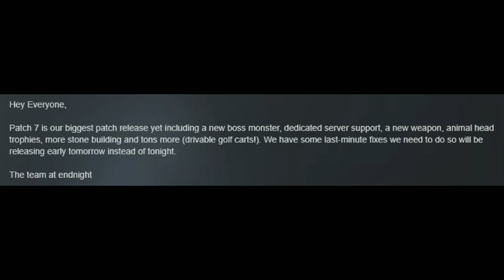SONS OF THE FOREST PATCH 7 DELAYED ! New Weapon & Golf Buggies Incoming !!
Did sons of the forest release with too much story ??

ITS FINALLY HERE !! lets dive in and get a look at the trailer and go through our first impressions on it !

check out there site for some awesome headsets and gaming gadgets